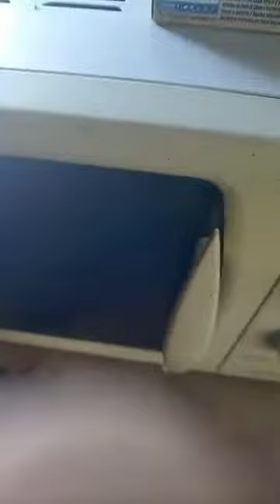Que us penseu que ensenyen en una académia Militar, que us penseu? Pandilla Gilipolles!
no tinc paraules Joan! Aquest es un dels millors videos que tens fins ara. les teves paraules fan reflexionar i molt!!